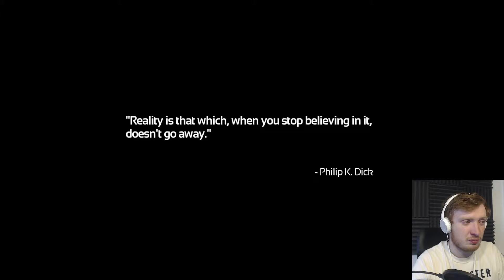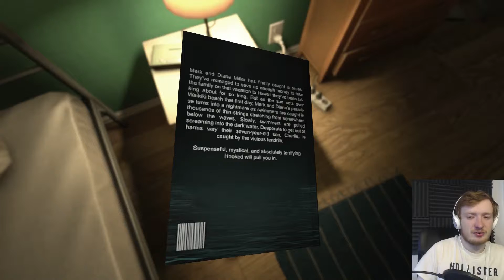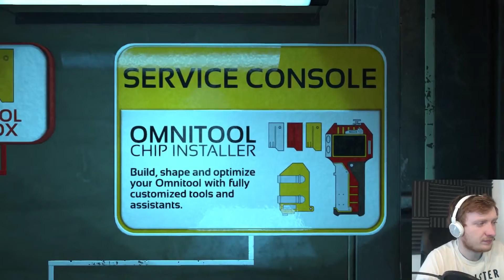Soma #1 - Did We Teleport?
So were got to get our brain scan today